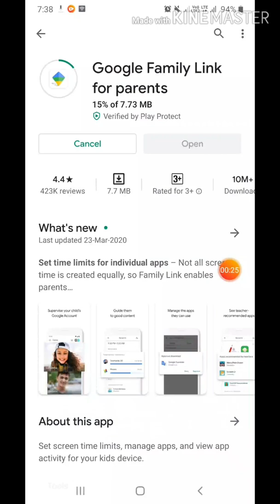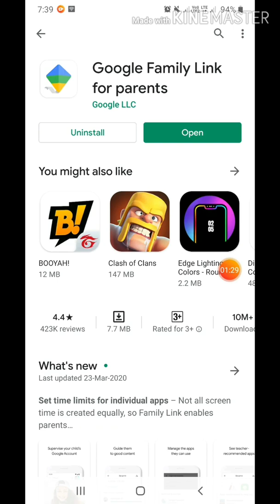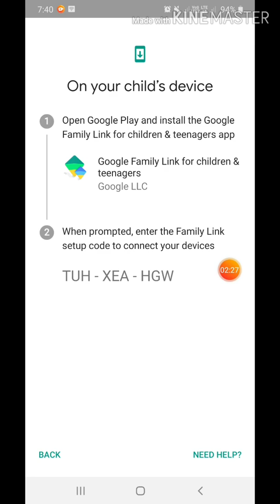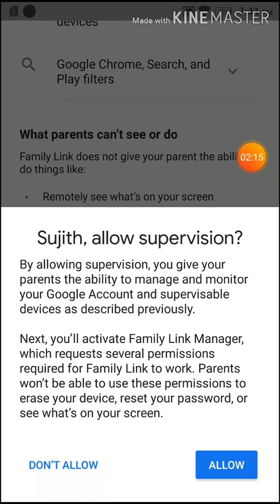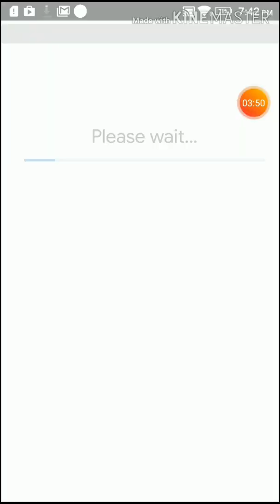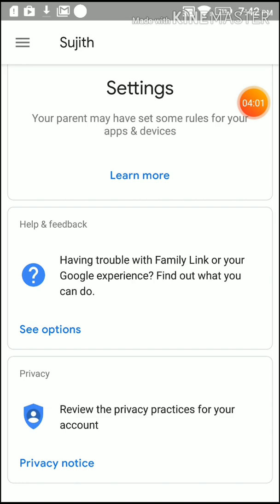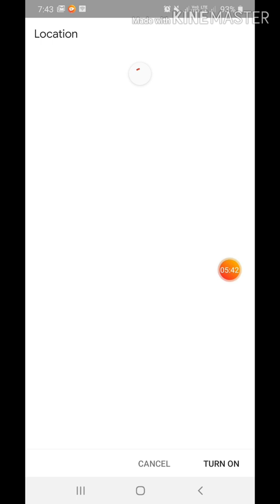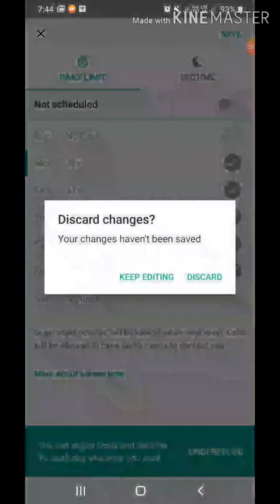How To Use Google Family Link App in Tamil || YPs Tamil Tech || by Sujith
This video I explain  to how to use family link app control for kids activities

This video explain to family link app used control children activities.  This app controls to every activities. How to control application in mobile.

Family Link is a parental control app by Google for Android devices that allows parents to block adult content and manage other apps across registered devices. Devices are also monitored for the amount of screen time and can also be remotely locked by parents. ... Reset a Google Account password.

🔑 Become a SuperFan 🛍 NCS Merchandise © Check out our Usage Policy on how to use NCS music in your videos